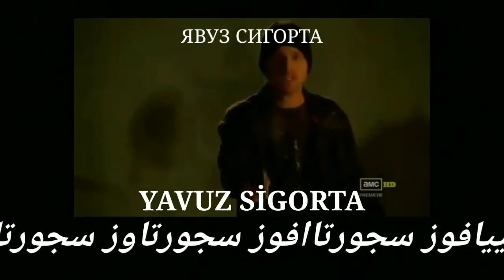Parking Bad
ЯВУЗ СИГОРТА FIX BAD PARKING AND SAVE MANS